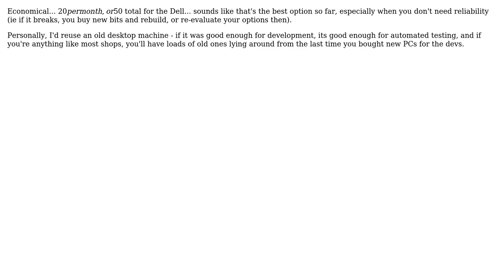Software Engineering: Continuous integration testing server: hosted, own desktop, or own server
With thanks & praise to God, and with thanks to the many people who have made this project possible! | Content (except music & images) licensed under CC BY-SA | Music | Images & others | With thanks to user Victor user gbjbaanb user dsw88 and the Stack Exchange Network Trademarks are property of their respective owners. You are responsible for your own actions.